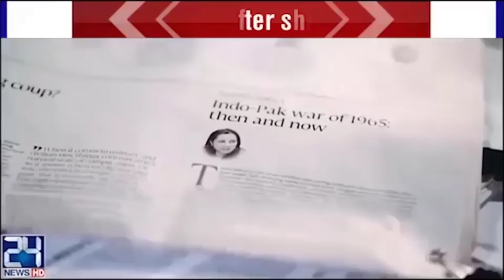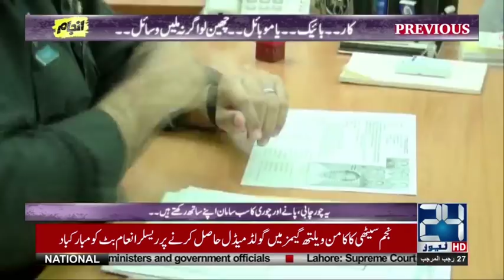Exposed Car thief mafia | Anjam | 14 April 2018 | 24 News HD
(Host) Qurat Ul Ain Hashmi

24 News HD is one of the leading news channels of Pakistan bringing you the latest current affairs from Pakistan and around the world.